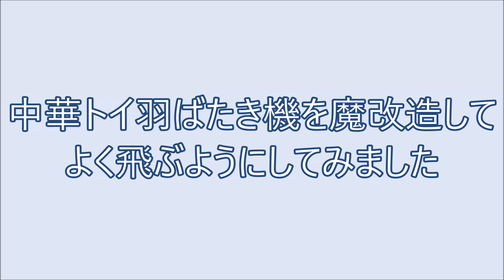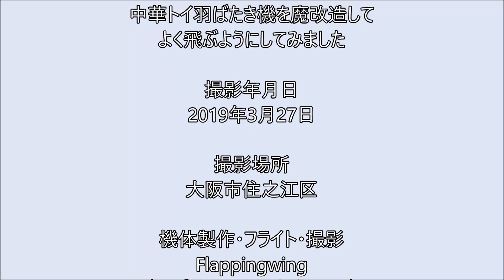中華トイ羽ばたき機を魔改造して よく飛ぶようにしてみました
10年少し前、発売されていた小型RC羽ばたき機「i-Bird」の、現在でも手に入るコピー品を改造してみました。オリジナルでは4枚だった羽ばたき翼を2枚に減らし、より本物の鳥に近いフォーマットとしています。駆動部は独自に設計し3Dプリントしたパーツで置き換えています。さっそく近くの公園に持ち出してみたところがこの動画です。左右の翼を羽ばたかせて、元気よく飛んでくれます。ご要望が多ければ、改造レシピと3Dプリント用データを公開するかも？です。